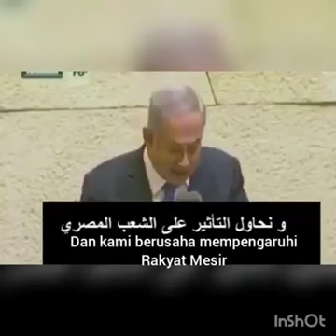Pidato Presiden Israel Benyamin Netanyahu "kami hanya menonton"